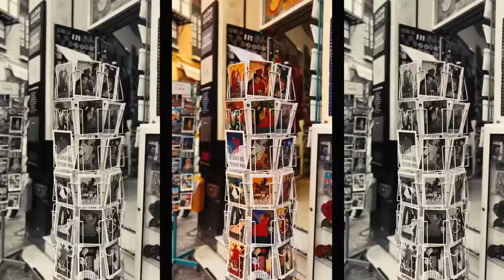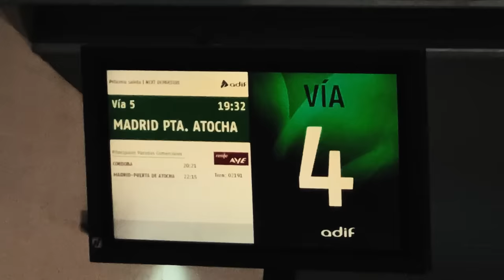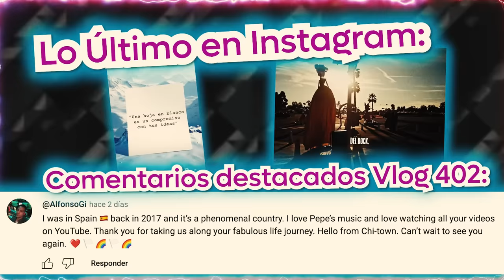Pepe Aguilar - El Vlog 403 - ¡Cantamos en Sevilla! 🇪🇸 Pt.2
Todo lo que faltó de nuestro viaje a Sevilla lo podrán ver en este vlog, un paseo por los ensayos y show del Person of The Year de los @LatinGRAMMYs y mucho más!